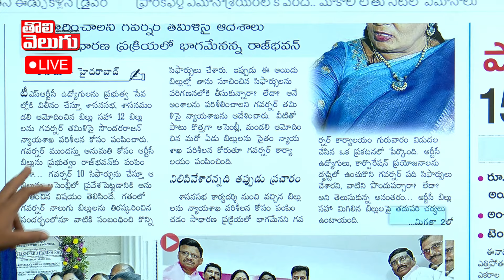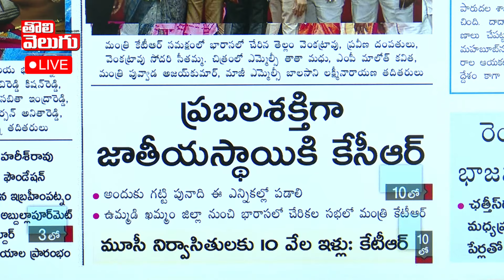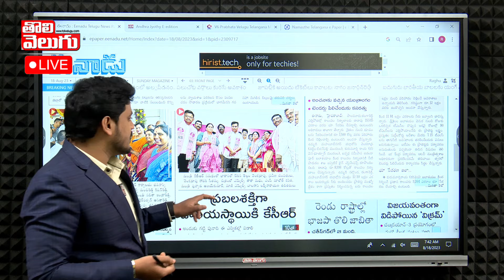TSRTC Merger Bill : TSRTC బిల్లుపైగవర్నర్ బిగ్ ట్విస్ట్|Tamila Sai | KCR | Tolivelugu TV